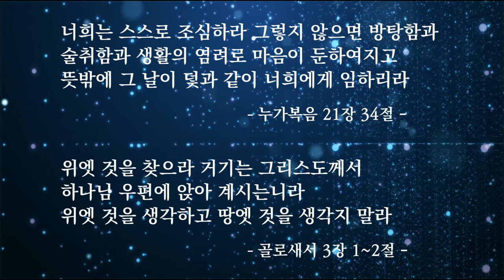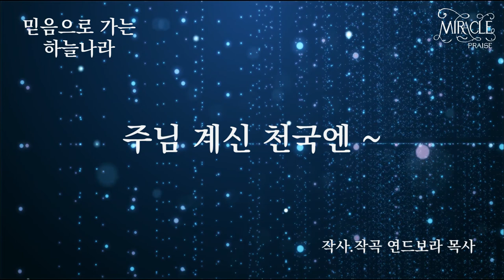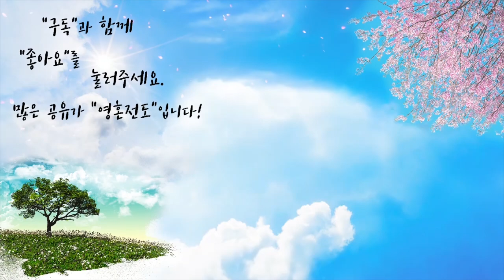믿음으로 가는 하늘나라 | 자작곡 #13 | 작사·작곡·찬양 연드보라 목사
*안녕하세요!

💗 믿음으로 가는 하늘나라  - 가사 💗

세상에 무엇으로 채워도
채워지지 않는 텅 빈 마음
아무리 부와 명예를
가져도 소용없네

지난 과거 모두 잊어버리고
주를 향해 나는 달려가리
하늘의 상을 위하여
난 달려가리

*세상 어떤 것도 내 것 아니요
믿음으로 가는 하늘나라
내게 필요한건 믿음 뿐이죠
주님 계신 천국엔

*세상 어떤 것도 필요없어요
내게 필요한 건 믿음뿐이죠
주님 계신 천국엔

주님 계신 천국엔~

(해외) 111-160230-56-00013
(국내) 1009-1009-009